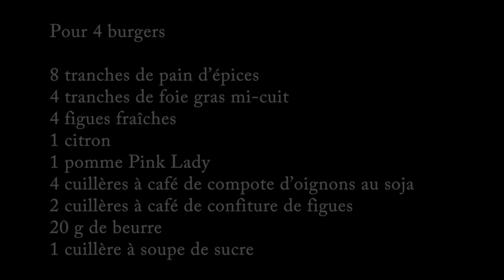Burger de foie gras sucré-salé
De la compote d'oignons au soja pour le côté salé, pomme et figue pour le sucré. Ce petit burger de foie gras a gagné sa place sur une table de fête.